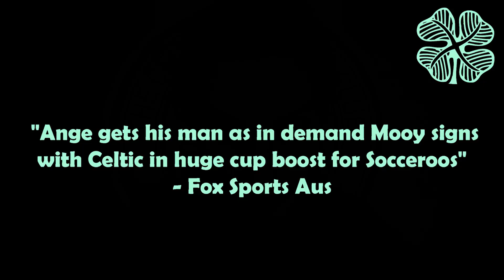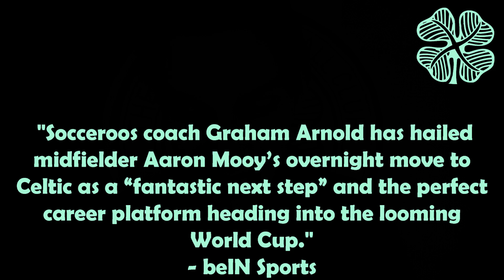HOW AUSTRALIA REACTED TO CELTIC SIGNING AARON MOOY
Today I look at the reaction from Australia's footballing regarding Celtic signing Aaron Mooy as well as my thoughts on the transfer and a brief mention about Mortiz Jenz.